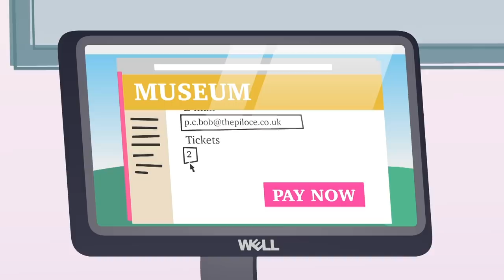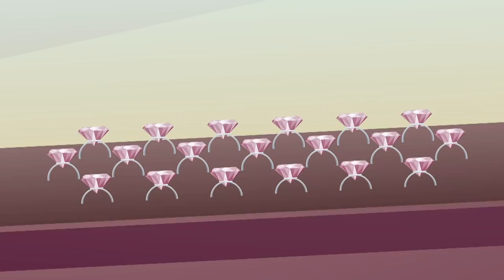مستر بين الكبير Animated cartoon 2019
Welcome to Mister Bean Number One Fan, here you can find Mr Bean full episodes and lots of Mr Bean cartoons as well.

All of my videos are family friendly plus I have lots of funny PC Bob videos too.